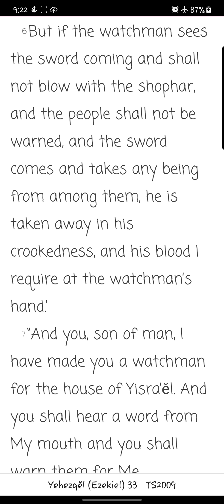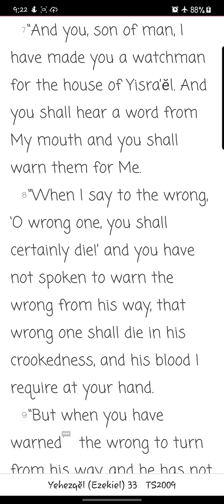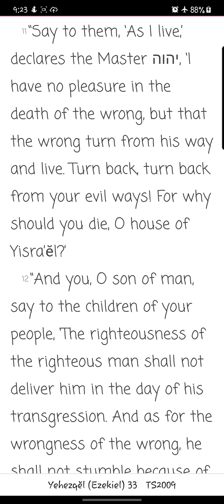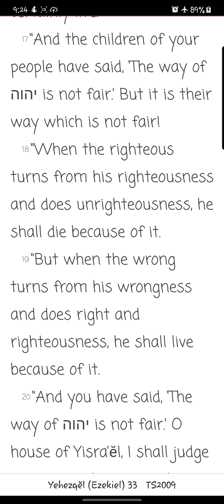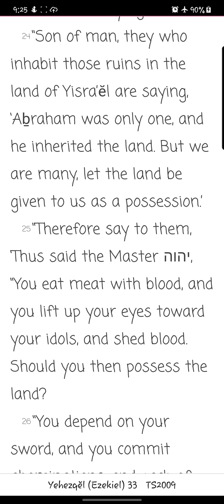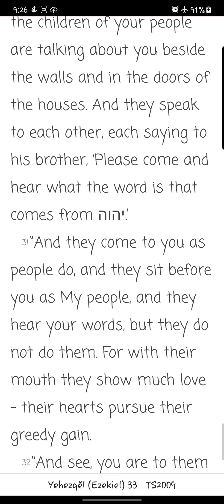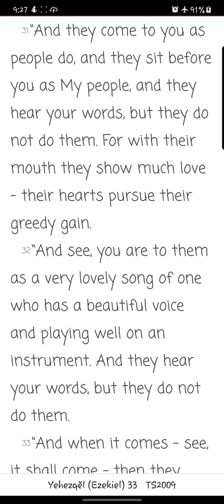Yehezqĕl/ Ezekiel Chapter 33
Reading of the thirty-third chapter of Yehezqĕl/ Ezekiel from the You Version app TS2009 Version. New chapters/books will be uploaded daily.